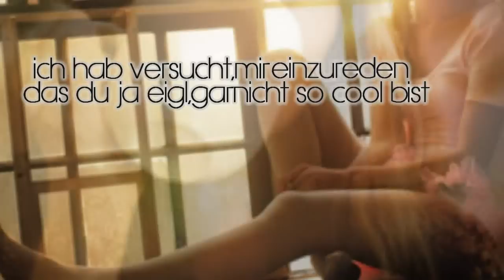mit jedem deiner fehler,lieb' ich dich mehr..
--Lesen--dann--fragen--.
 steht alles im video.-große bedeutung-.

Programm : CyberLinkPowerDirector
Lied : Phillipp poisel-mit jedem deiner fehler
alle bilder von Toeiie Zillar